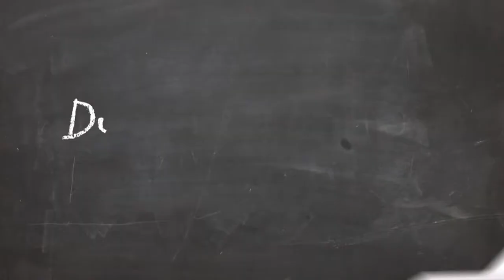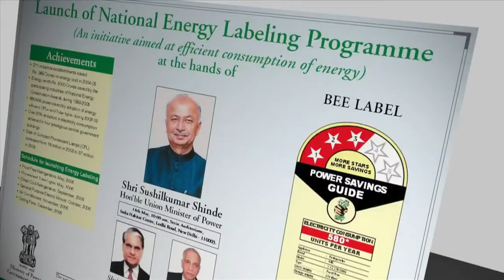Kala Saarthi ADVERTISING - Showreel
Kala Saarthi is the one of the best Advertising & Branding Agency.
Kala Saarthi deep dive & no stone unturned to solve client's problem.
Kala Saarthi works with Vision & Concept, we believe Concept is the key to success.

Kala Saarthi Advertising is one of the leading social media marketing agency
promote your brand in Social Media with Kala Saarthi Advertising

let's join hands